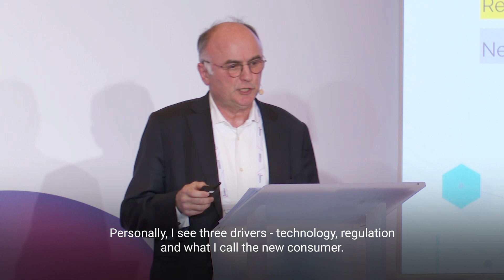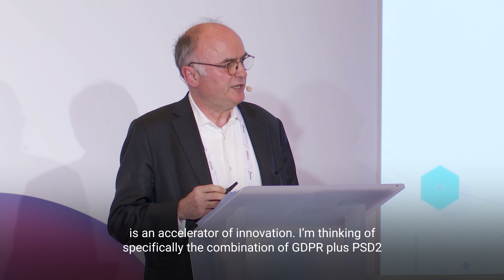What are the key drivers for innovation?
Alain Clot, President at France FinTech, shares his thoughts on the three main drivers of innovation in the world of financial technology.